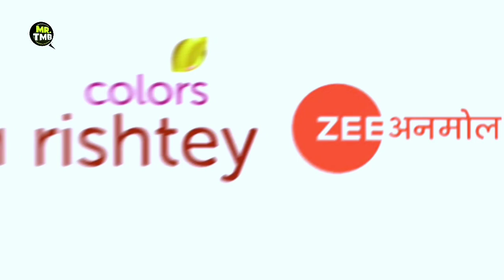Dhinchhak & Dhinchhak 2 Won Slot l DD Free Dish 58th e Auction l 5 New Channels Won Slot